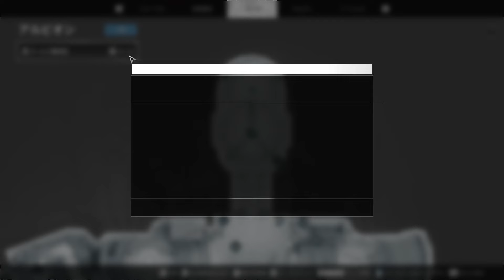【The First Descendant】知らないと損する！外装部品厳選方法！無料新作ハクスラ！【ザファーストディセンダント】攻略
週替わりなので、厳選したい方は早めに知っていた方が厳選しやすいです！

クリエーターサポートもよかったらお願いします！

【目次】
00:00 挨拶
00:15 厳選方法紹介
01:11 オススメミッション1　白夜峡谷
04:00 オススメミッション2　ベスパーズ伐採所

ヴォイドのかけらなし！？無限にアモルファスガチャを回せる方法！！　2人以上必須です！

★X(Twitter)
配信の告知、コラボ相手募集などしてます！

楽しいトラッド日常曲「Holiday4」

煉獄庭園
見えない何かに怯える夜２

配信オーバーレイ
yujureal cafe
[ フリー素材 ] 配信画面 オーバーレイ動画素材 #01